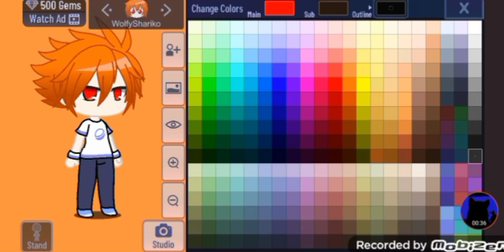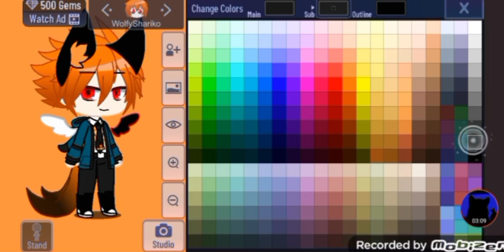{Gacha Club} Making To Make High School Heroes Janpirte WolfyShariko Father WolfyShark Minako✨❤️🧡❤️🧡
Sorry Everyone Darling Me Tired By Me Making All Video My Working:))))